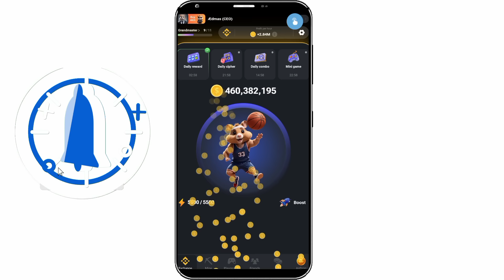Hamster Kombat New Mini Game Made Easy! August 14 2024 || Take Key🗝|| Mini Game Solved 100%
Hamster kombat mini game solution Challenge for - KEY 🗝🗝|| Take Key 🔑| Mini Game Made Easy!🗝